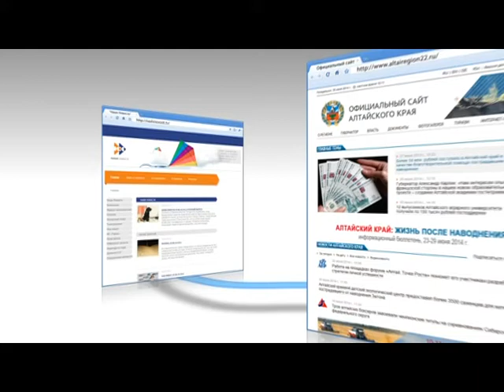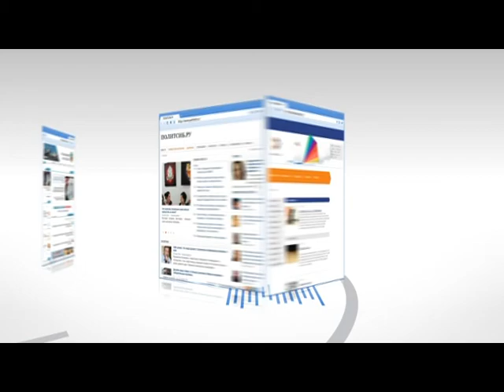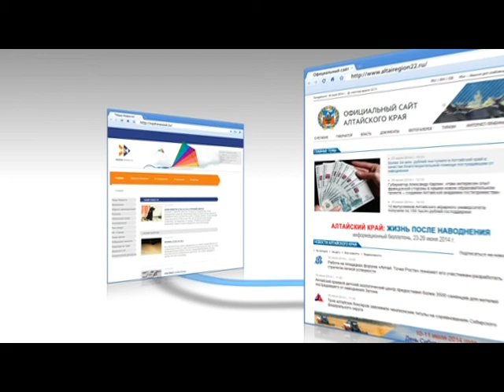Иные новости 05.11.14 (16+)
Сегодня родились Вивьен Ли, Джо Дассен, Кира Муратова и Ксения Собчак. Ну, никак ничего общего между ними не нахожу! Вот и верь после этого в астрологию! Посмотрим лучше, что родилось за праздники в алтайском интернете.